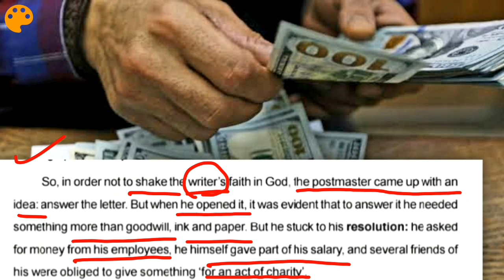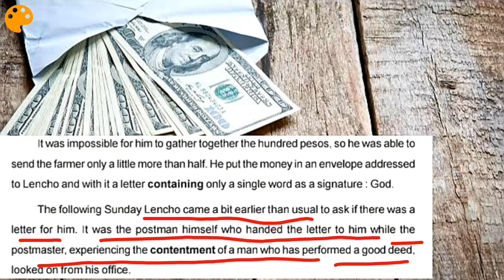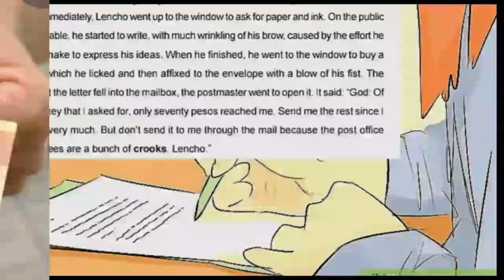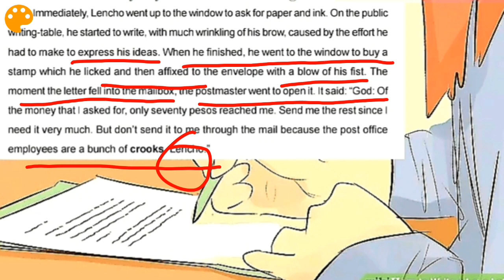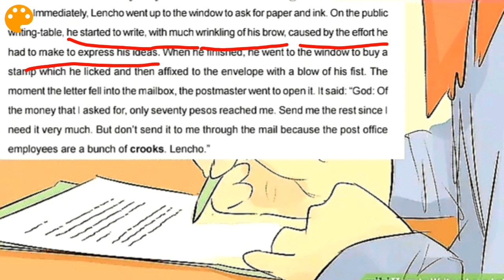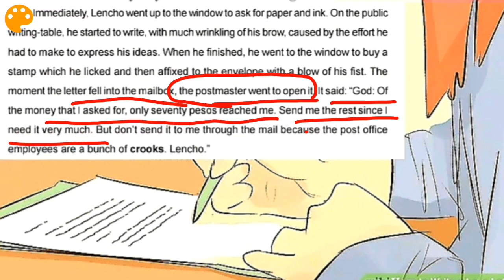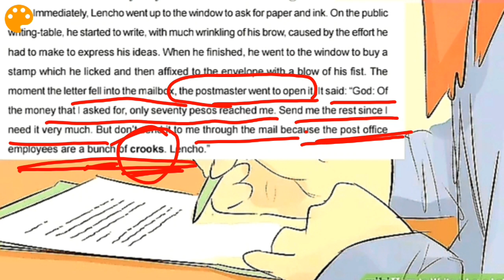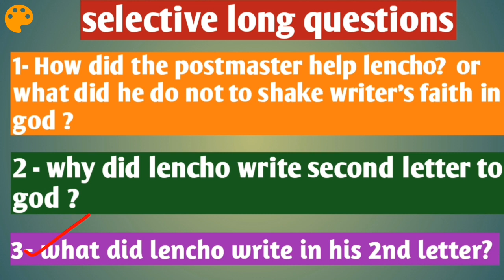A LETTER TO GOD by G.L Fuentes in odia || part 5 || for class x || English sikshya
A LETTER TO GOD PROSE IN ODIA For class X student in odisha ...odia medium class with selective long questions in the end of video. part 4 video content of video. 1- lencho's anger when got money. 2-lencho wrote letter for second time. 3-lencho called post office employees a bunch of crooks